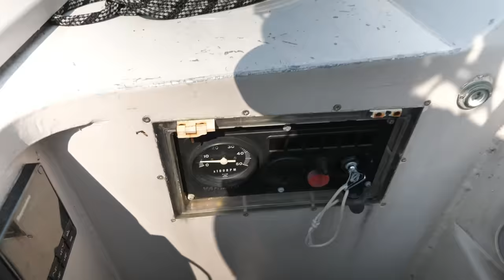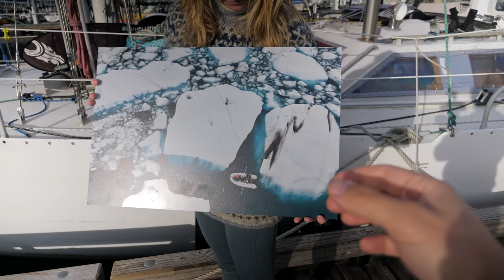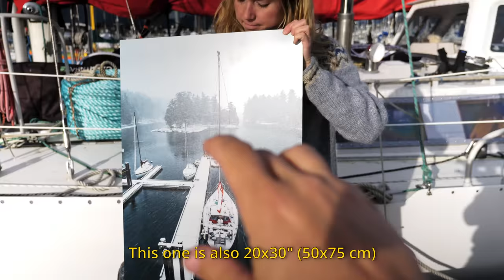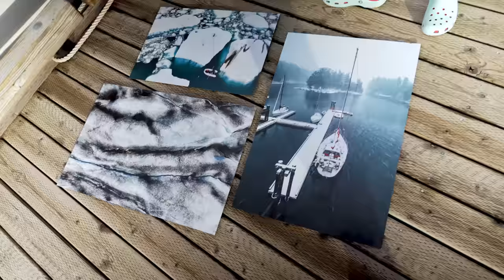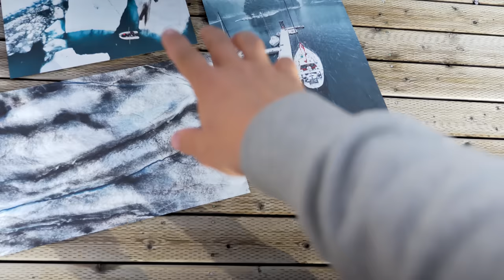Mini Boat. MEGA Ice. Our Adventure in Remote Alaska!